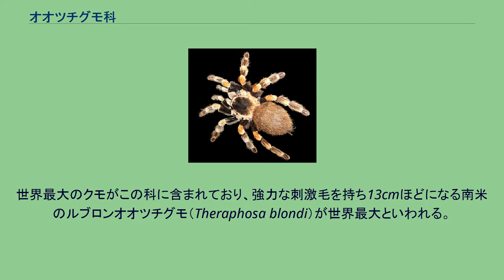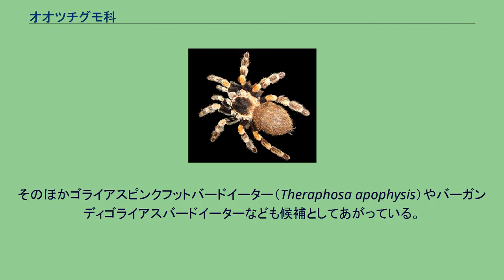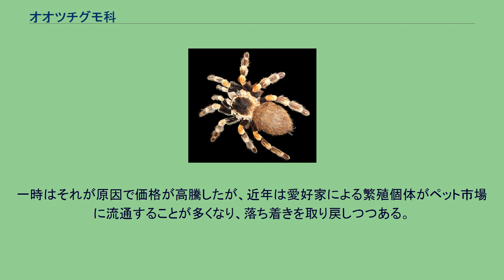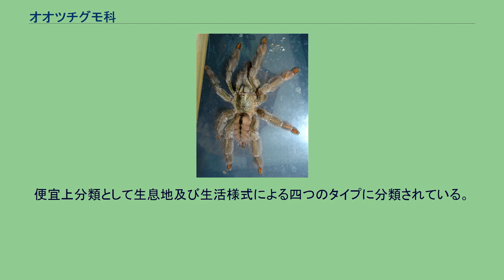オオツチグモ科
オオツチグモ科（オオツチグモか、大土蜘蛛科）とは、節足動物門鋏角亜門クモ綱クモ目の群のひとつである。
一般にはタランチュラの名称でよく知られている。
オオツチグモ類は北アメリカ南西部から南アメリカ、熱帯アジア、地中海地方、熱帯アフリカ、ニューギニア島、オーストラリアなど、世界の温暖な地域に分布し、大型で全身に毛が生えていて、いかにも恐ろしそうな様子をしている。
南北アメリカのオオツチグモは腹部に刺激毛を持ち、自己防衛のためにこれを脚で蹴って飛散させることがあり、目や皮膚につくと痒みのある炎症を起こす。
かつて、鳥の巣を襲い鳥を食べるという記事が美しいイラストとともに紹介され、トリトリグモ（鳥取り蜘蛛）あるいはトリクイグモ（鳥喰い蜘蛛）の和名が使われたが、実際には鳥を常食するわけではない。
しかし体格が大きいため、小型の脊椎動物は餌の範囲に入り、鳥の雛やカエル、子ネズミなどは好んで捕食する。
雄は成熟すると比較的短命であり、雌に食われてしまうこともあるが、雌は飼育下で数十年生きる種類もある。
サスペンス映画などで、殺人に巨大な毒蜘蛛が使われたりしたことで、知名度が世界的に広がった。
しかし、それらは巨大で猛毒を持った危険なクモというイメージが強く、実際の生態とは異なる描写がされていることが多い。
人をも殺す猛毒を持っているかのように描かれることが多いが、実際にはタランチュラの毒による死亡例は知られておらず、そのため血清等も存在しない。
バナナに卵や仔蜘蛛がついて、誤って輸入されてしまうことが稀にあり、日本でも昭和期に何度か大騒ぎになった。
世界最大のクモがこの科に含まれており、強力な刺激毛を持ち13cmほどになる南米のルブロンオオツチグモ（Theraphosa blondi）が世界最大といわれる。
そのほかゴライアスピンクフットバードイーター（Theraphosa apophysis）やバーガンディゴライアスバードイーターなども候補としてあがっている。
近年タランチュラをペットとして飼養する愛好家が増えている。
主に爬虫類専門のペットショップなどで扱われることが多い。
ペットとされる代表種はチリアンコモンタランチュラ（Grammostola rosea ）やメキシカンレッドニータランチュラ（Brachypelma hamorii）などで、いずれもおとなしく長寿（雌であれば20年以上ともいわれる）で、美麗なため非常に人気がある。
一部の大型種を除けば長辺30㎝程度のプラケースで終生飼育可能であるため飼育スペースをあまり必要とせず、昆虫（コオロギ・ミールワームなど）・マウスといったペットショップで常時安価で売られている餌を食べ、水分と温度さえ十分であれば長期間の絶食（極端な例では水のみで30ヶ月も生存した例がある）にも耐えるなど、飼育にあまり手はかからない。
餌は必ずしも生き餌でなくともよく、冷凍して販売されているマウスやラットの幼獣を解凍して与えることもできる。
人気の高いブラキペルマ属など多くのタランチュラはペットトレードが原因と思われる乱獲により現地個体数が激減し、絶滅のおそれのある野生動植物の種の国際取引に関する条約による商業取引の制限がされている。
一時はそれが原因で価格が高騰したが、近年は愛好家による繁殖個体がペット市場に流通することが多くなり、落ち着きを取り戻しつつある。
便宜上分類として生息地及び生活様式による四つのタイプに分類されている。
トリニダードシェブロン (Psalmopoeus cambridgei)